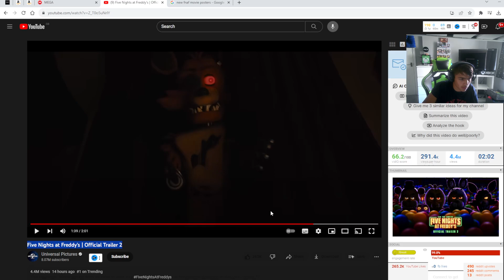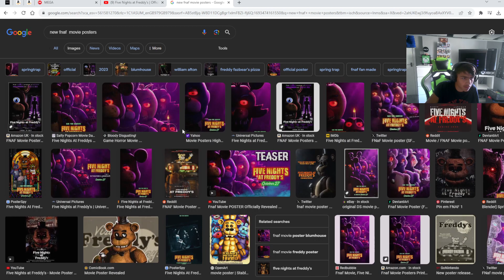The FNAF Movie Looks TERRIFYING - Five Nights At Freddys Second Trailer Reaction and Breakdown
All of our years of waiting on the Five Night's at Freddy's movie looks like its going to pay off all thanks to the amazing work over at @Blumhouse in the new trailer we get a better look of our core four consisting of Freddy, Chica, Bonnie and the fan favourite Foxy, we also get a better look at Spring Bonnie aka Springtrap, with some more dialogue between Michael Afton and Vanessa so join me for my First time viewing the FNAF Movie Trailer,

Subscribe to my Channel I have got alot more Five Nights At Freddys content coming down the pipeline such as reviews on Ruin and Security Breach and some other content that you might enjoy,

FNAF, fnaf, FNAF Movie, fnaf movie, five nights at freddys, five nights at freddys movie, fnaf movie trailer